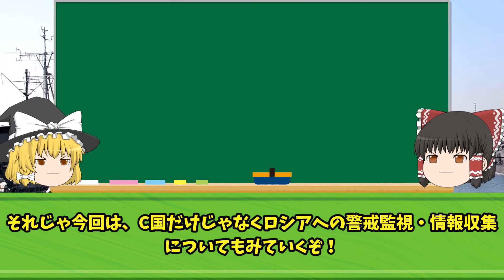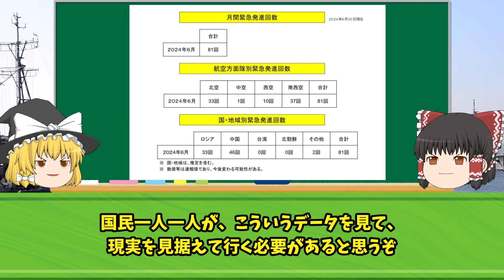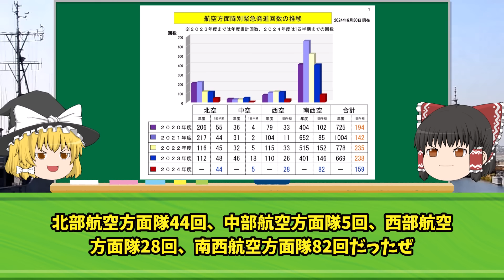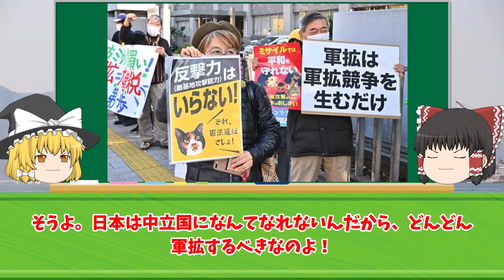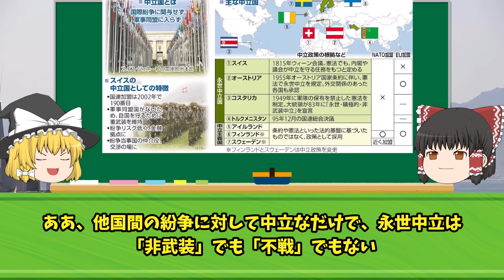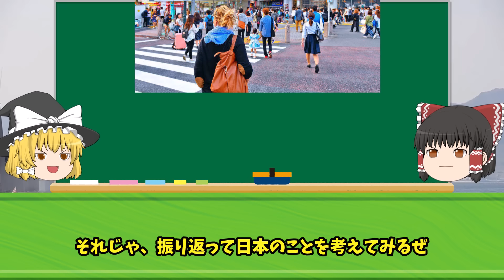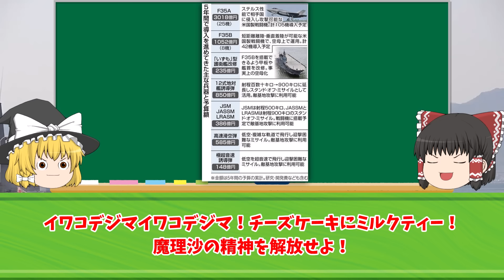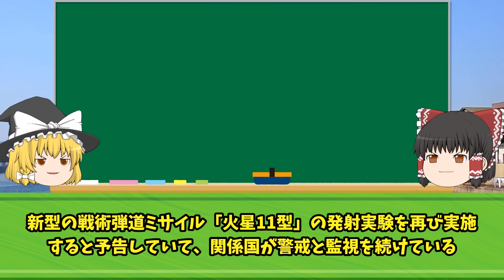中国海軍の艦艇が宮古島の南東約520kmの海域を航行。海上自衛隊が至近距離へ！この後予期せぬ事態へ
iStock.com/Purplevideos,circotasu,baileystock,komisar,viafilms,3DSculptor,PlotPhoto,snksnksnksnksnk,jjneff,designprojects,AvigatorPhotographer,felixmizioznikov,vesperstock,Treedeo,mutra,Yuri_Arcurs